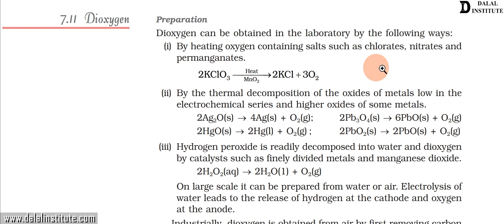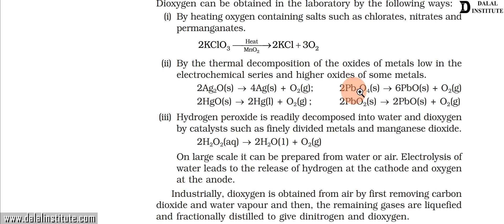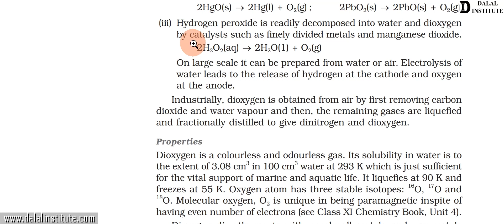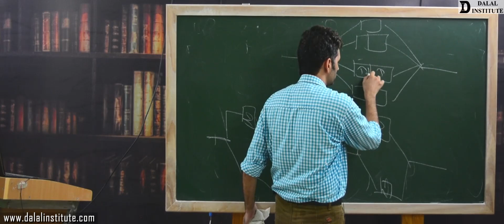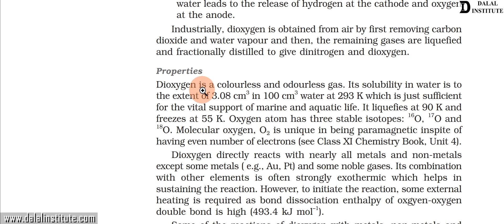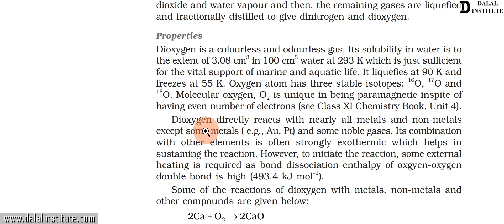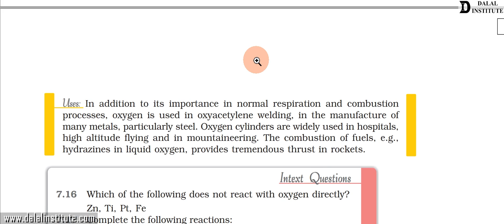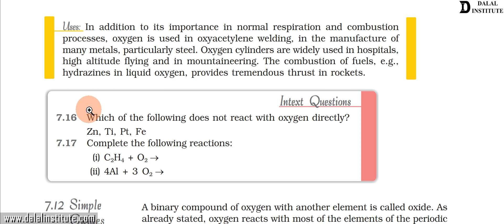Dioxygen | Class 12th | Lecture 128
The lecture 128 (COCV3-07-13) entitled "Dioxygen (Hindi / Urdu)" is a part of our online course named "11th, 12th, IIT-JEE, NEET (Chemistry)" and it covers following topics:

11th, 12th, NEET & IIT-JEE batch